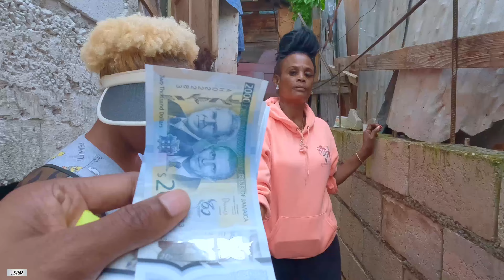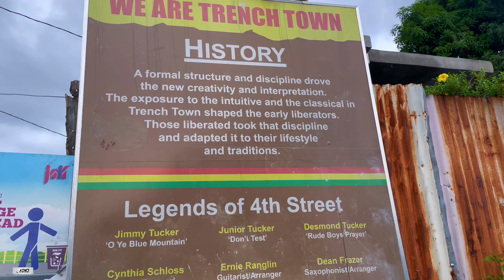"From Struggle to Strength: Life Lessons in the Ghetto" 🇯🇲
Surviving in the ghetto of Trenchtown demands resilience and adaptability. Amidst the challenging environment marked by economic hardships and social struggles, the community thrives on a spirit of unity and determination. Residents often rely on tight-knit relationships, communal support, and resourcefulness to navigate the daily challenges they face. Creativity and music serve as powerful outlets, providing solace and expression in the face of adversity. Despite the harsh circumstances, individuals in Trenchtown demonstrate extraordinary strength, embodying the human spirit's ability to persevere even in the toughest conditions

SUBSCRIBE_LIKE_COMMENT_SHARE